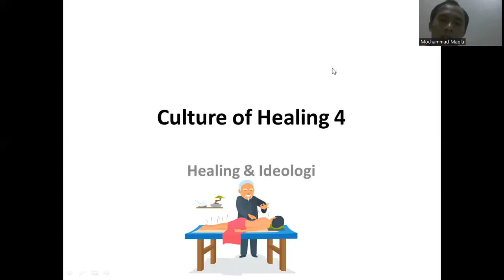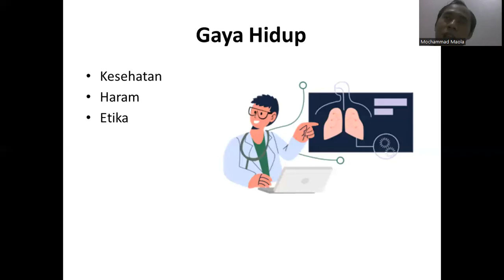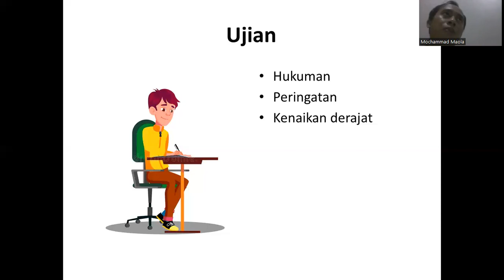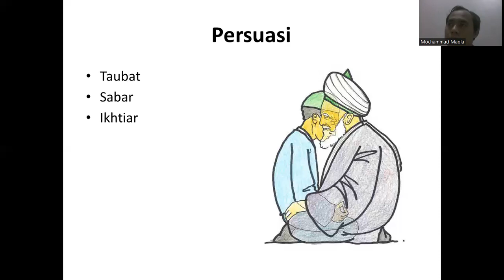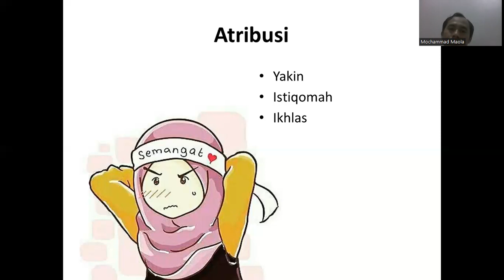Culture of Healing 4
Healing & Ideology